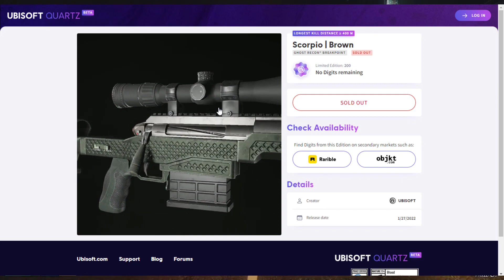3 Reasons Why GTA 6 Might Suck!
With GTA 6 coming out, what's it going to luck like and will it be awesome? Will it suck? Or somewhere in the middle!

Welcome to the channel most of the content focuses on:
-Live Streams
-Gaming News
-Data Mining
-Tips and Tricks
-Funny Shorts!
-Unique Content